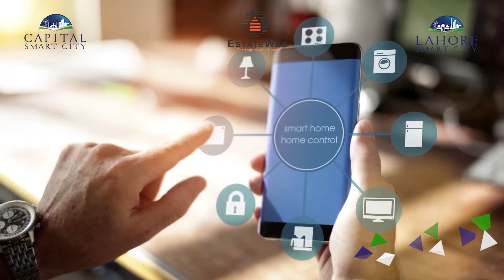Welcome to Smart Pakistan: Where the Future Begins | Estate Web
At Lahore Smart City and Capital Smart City, we're turning dreams into reality by creating a world where technological advancements meet your everyday needs.

Imagine a city within a city, where your security is our top priority, and all life's necessities are at your fingertips. From top-tier educational and health facilities to sports amenities and a world-class golf course, we have it all.

Join us in building a new world for a smart life.

▬ About   ▬▬▬▬▬
Welcome to Estate Web, the leading real estate marketing company that connects buyers, sellers, and investors with their dream properties. AMIR ILYAS is the CEO of Estate Web PVT Ltd.
Invest with AMIR ILYAS Capital Smart City and Other profitable investments
Invest with confidence and secure your future in the most sought-after locations. Trust Estate Web, your sales partner for Capital Smart City, Lahore Smart City, Saffron, and Park View City.
At Estate Web, we understand that every client has unique needs and aspirations. That's why we offer personalized solutions tailored to your specific requirements. Whether you're searching for a residential plot, commercial space, or investment opportunity, we have a diverse portfolio of properties to choose from.
Our team of dedicated professionals is committed to delivering exceptional customer service, transparency, and integrity throughout the entire process. We guide you through each step, providing detailed market insights, expert advice, and assistance in making informed decisions.